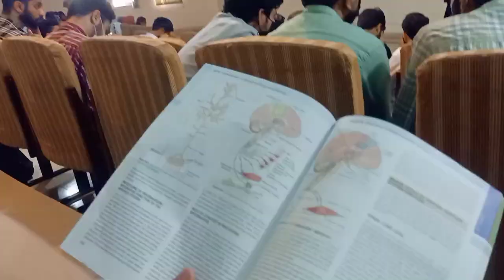The Ideal Classroom Setup That Works - GUJRANWALA MEDICAL COLLEGE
DAY 17

this is about the time we spend with aur beloved friends 🥰
➡️GUJRANWALA MEDICAL COLLEGE  Gujranwala
➡️life at gujranwala medical college 😁

➡️the love from classmates 🤠

➡️the enjoyment at tough days 🤯

my friends participate in it more then me 🐱